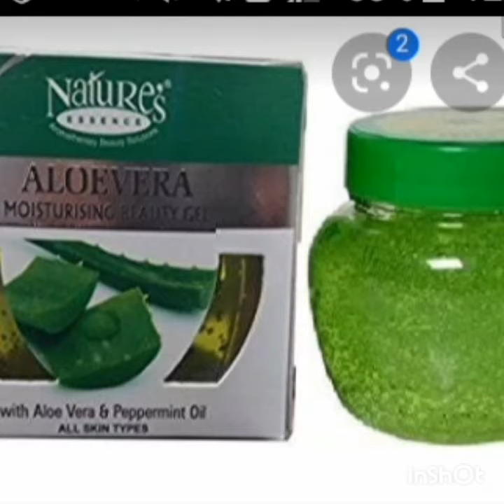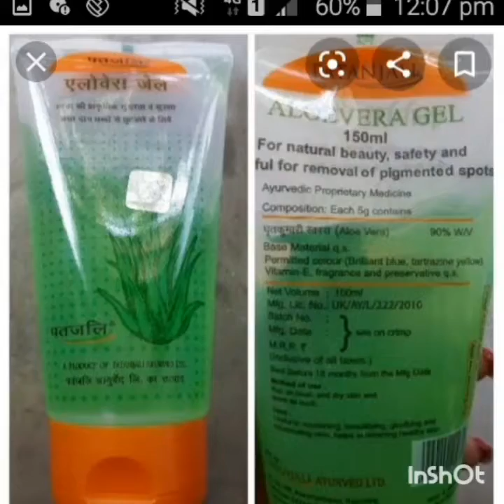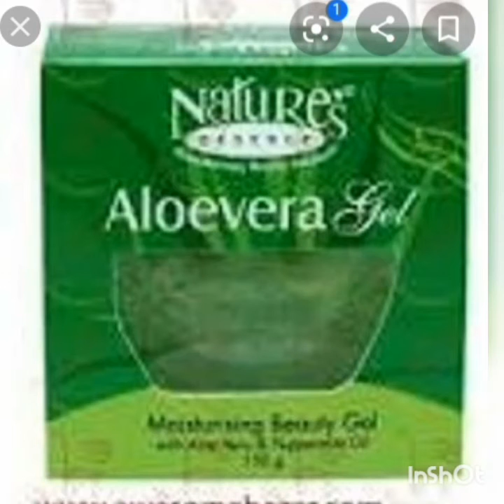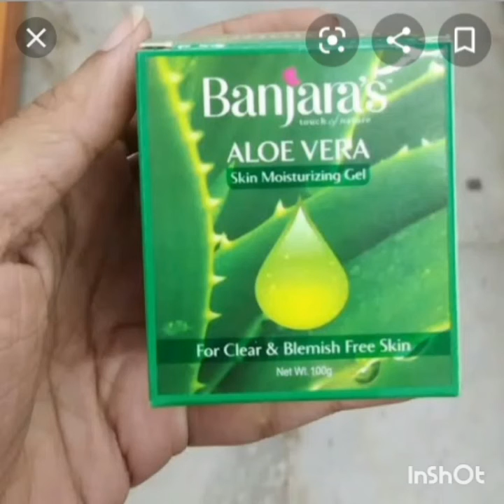BEST ALOE VERA GEL karumpulli poga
Karumpulli poga